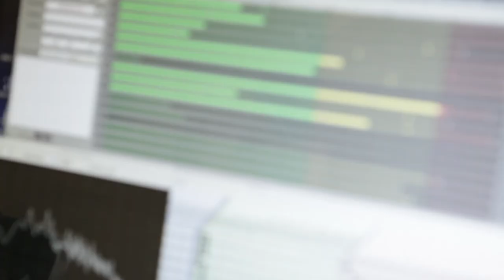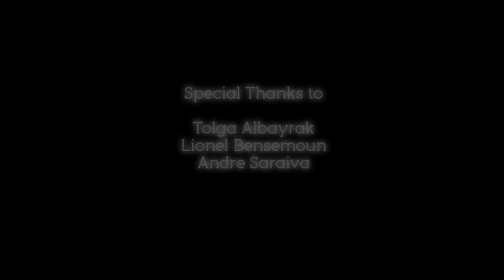Exit Music - Gazelle - Gus & Scout - Encore Sessions x Coucher Du Soleil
"Coucher Du Soleil," powered by ENCORE! with ABSOLUT.

Recorded on August 3rd @ Sunset Beach

Gus & Scout performs " U nobody till somebody kills "
Exit Music perdorms " The modern age " & " White noise "
Gazelle performs " Speak Up "

The first edition of "Coucher Du Soleil" kicks off with five musical acts. They are folk-rock duo Gus + Scout (comprised of Gus Wenner and Scout Willis), Brooklyn, NY's Exitmusic (comprised of Devon Church and Aleksa Palladino), Gazelle (South African duo from Cape Town, South Africa), TV Baby (comprised of New York's, A.R.E. Weapons member's Brian McPeck and Matt McAuley), and the French band Oh La La! ( comprised of former A.S. Dragon-singer Natasha Le Jeune).

ENCORE! SESSIONS is the new and exciting music series brought to you exclusively by ABSOLUT & FORWARD. Shot in high definition, ENCORE! offers music fans a unique glimpse into the minds and meanderings of emerging talents. The live sessions are recorded twice a month at Le Baron Chinatown in New York.

| Encore is a trademark of Forward Enterprises Inc. |

ABOUT SUNSET BEACH:
Sunset Beach is a romantic hideaway on secluded Shelter Island on the east end of Long Island, New York. The 20 room seasonal hotel with restaurant, bar and boutique was opened in 1997 and has remained one of the most unique and beloved Long Island retreats. The charming restaurant offers French bistro cuisine with unsurpassed sunset views overlooking the Peconic bay. Inspired by the Italian and French Rivieras, Sunset Beach is famed for its lively atmosphere and vibrant patrons.

ABOUT ENCORE!:
Made possible by ABSOLUT® and produced by Forward, ENCORE! is a new and exciting music series online show. Shot in high definition, ENCORE! offers music fans a unique glimpse into the minds and meanderings of emerging talents. The Season One of the live ENCORE! Sessions have been recorded twice a month at Le Baron Chinatown in New York in the first half of 2012. Contributing acts so have included Little Dragon, Paloma Faith, Theophilus London, The Virgins, and Friends, amongst others. The Second Season will kick-off during Fashion Week in New York, and other projects are in the works for ENCORE! such as sessions to take place in Austin for SXSW and Los Angeles for the Grammy Awards in 2013.